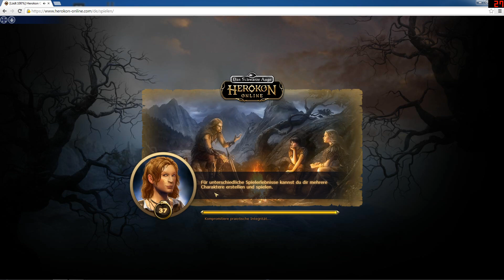Herokon Online - Merjans Rache (Baliho Quest)